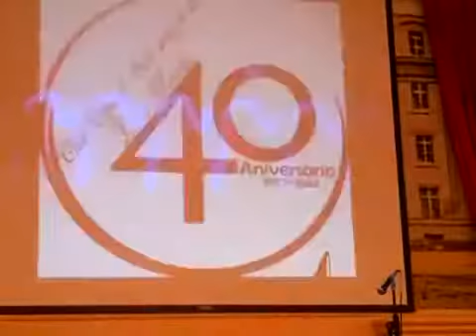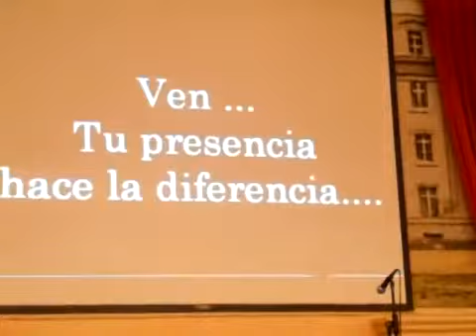40 ANIV. CLUB SOLO AMIGOS DE LUCIA MENDEZ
Una gran experiencia haber estado ahi y conocer y convivir con una gran mujer, los sueños si se cumplen y yo logre el mio